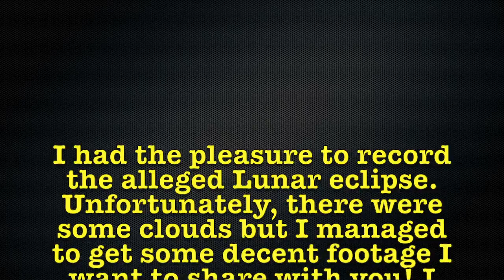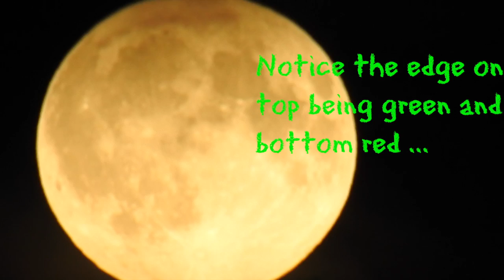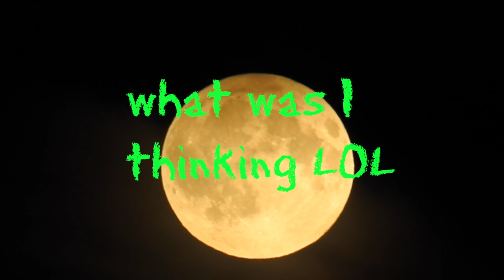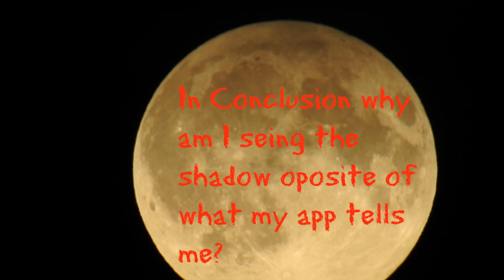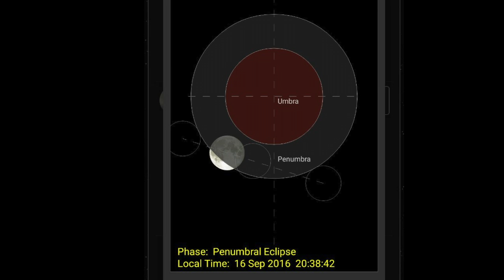Lunar Eclipse 16-9-16 Nikon coolpix P900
Recorded in Ireland, the Eclipse was at highest peak when rising. I have not seen the shadow as online apps were telling me I should have. Why can BS scientism not predict this event correctly for me? Why have I even seen the moon rise through the clouds??? Only explanation for me is that it is very close just like the sun is.. I also noticed green light on the top edge and red light on bottom - can someone please explain that to me??? Pity I was not able to record the whole event, due to clouds coming in later .. why am I surprised for Ireland - very lucky to see anything at all...